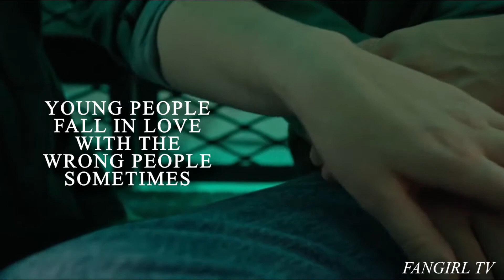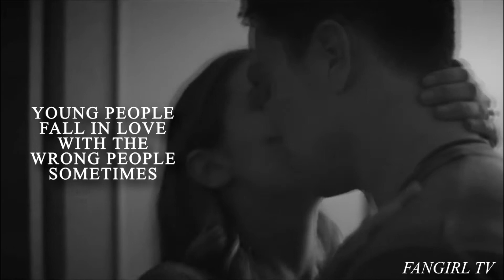Josie and Pietro - Wrong People (au)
Questo Edit è dedicato ad una ship del mio nuovo libro "Fire Death", Josie e Pietro.
Program:Vegas Video 14